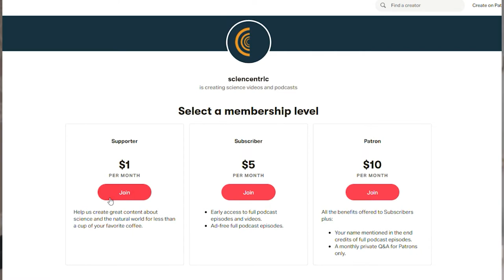Preventing Childhood Allergies with Dr. Vincent Ho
Hint: it starts in the gut.

Vincent Ho is an academic gastroenterologist who works as a researcher and senior lecturer at Western Sydney University in Sydney, Australia. He is also a practicing doctor who sees patients with all kinds of gut problems. In his spare time, he created a website and YouTube channel called Gut Doctor and is the author of the upcoming book The Healthy Baby Gut Guide due out in June of 2022.

Browse the gear we use to create our videos and podcast

Eric R Olson is a filmmaker and  podcaster with a passion for science and the natural world. He was Scientific American's first full-time video producer and lead digital producer of the long-running PBS television show NATURE. Eric currently runs his own video-based media company, FLOWSPARK MEDIA LLC, which is the producer and publisher of this podcast.

**MORE GREAT EPISODES**

Eating Right for Your Microbiome with Journalist Katherine Courage